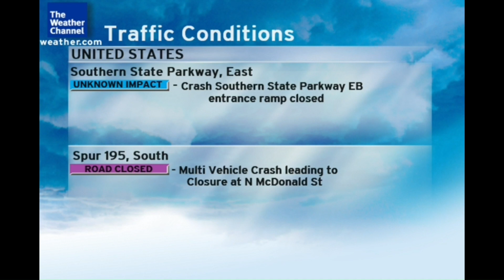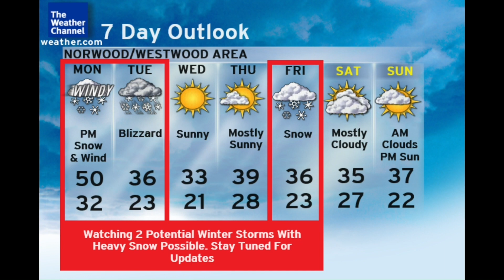January 2007 Daypart 1 Local (6)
At The Modern - Joyce Cooling